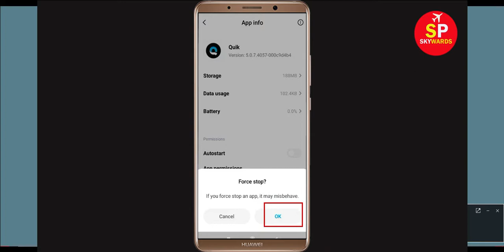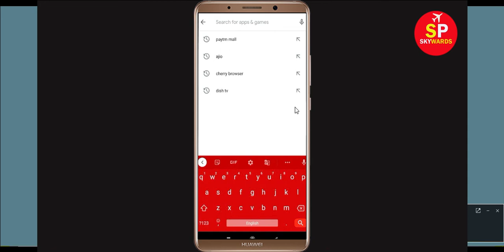How to Fix Quik App Force Stop Problem Solved in Android & Ios Mobile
How to Fix Quik Force Stop Problem Solved in Android & Ios Mobile

In this Video, i will show you How to Fix Quik Force Stop Problem in Android & Ios Mobile. If you are facing same problem in your android phone then it will help you to get rid of this issue.